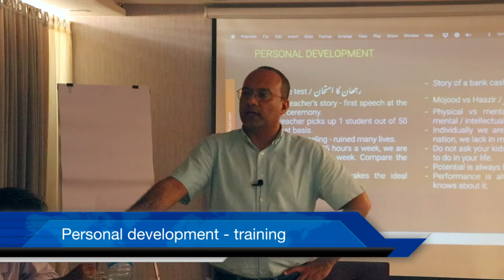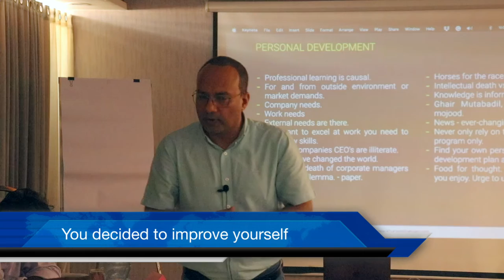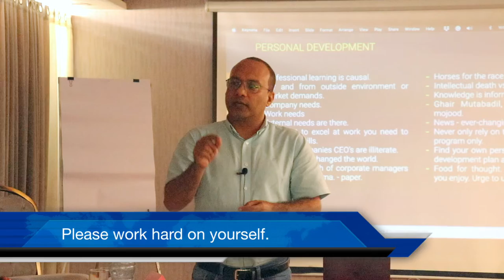Training session on personal development - Khurram Shahzad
It was a one-day training session on personal development for 35 employees of the Tanveer group of companies held at DEJA VU Hotel, Lahore.

Trainer: Mr. Khurram Shahzad